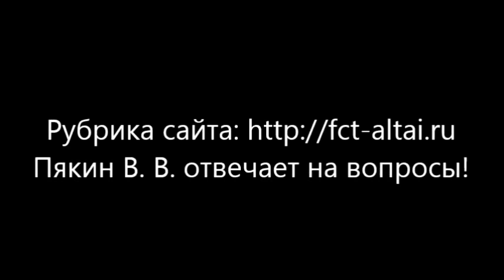Пякин В. В. Отставка Блаттера после переизбрания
Рубрика сайта где Пякин В. В. отвечает на вопросы, заданные непосредственно на сайте или канале...